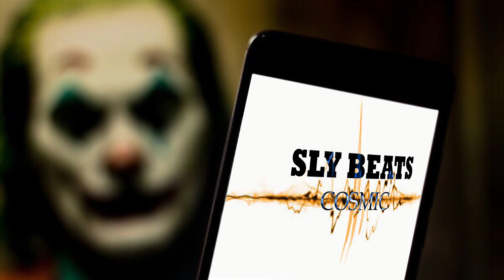Trap Lourd 2020 - Cosmic- [Free] beat (Prod :Sly beats)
Instrumental Trap Lourd 2020 - Cosmic- [Free] beat
Compositeur/Sly Beats